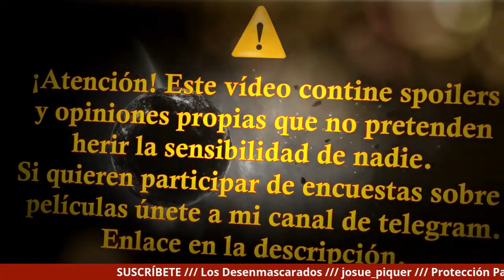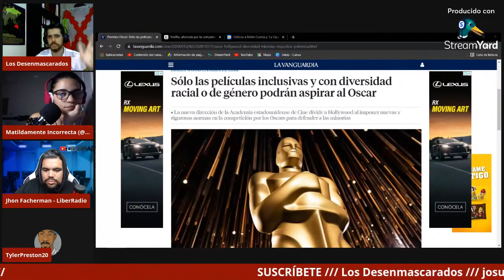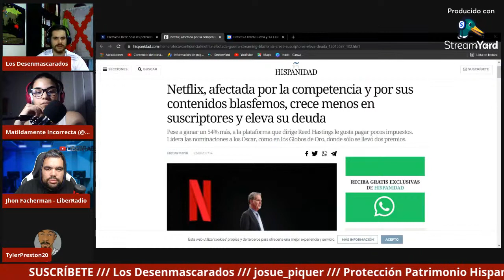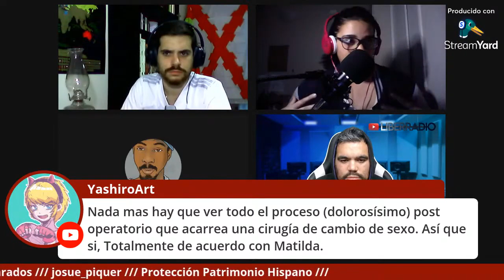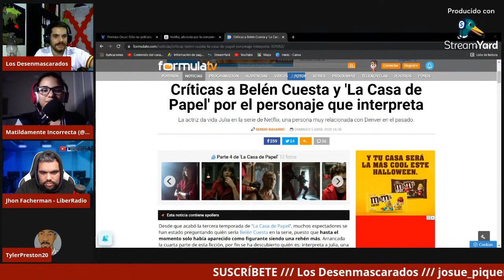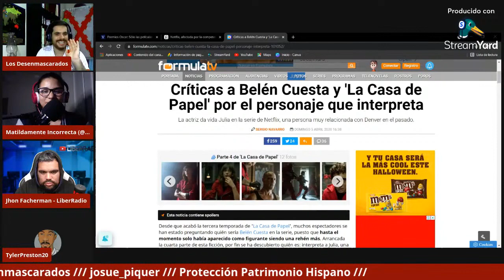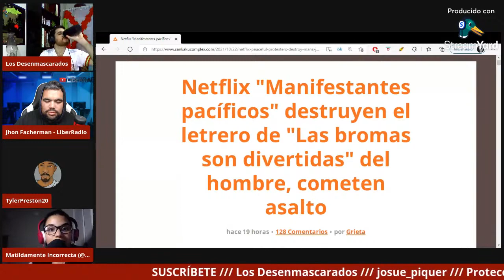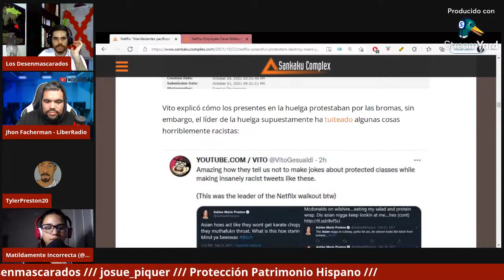¿Cine y series INCLUSIVOS? con Maltildamente Incorrecta, LiberRadio y Los Desenmascarados